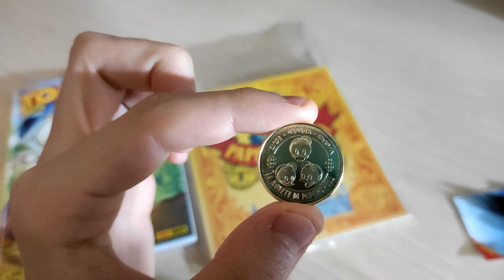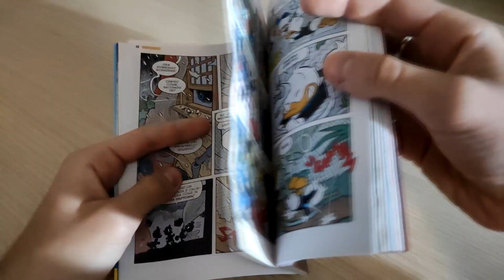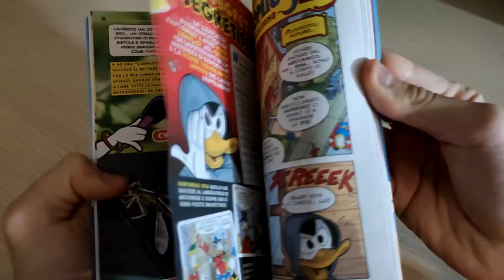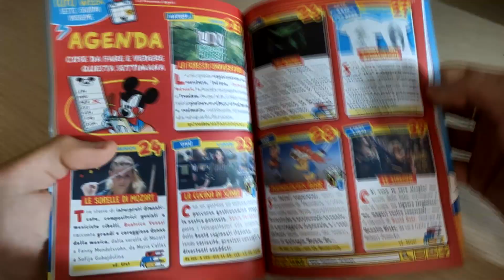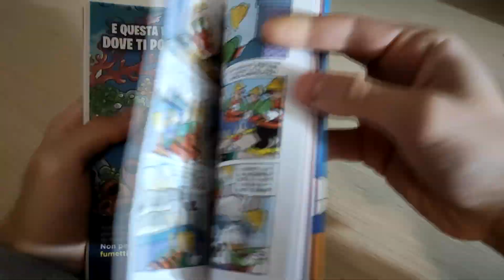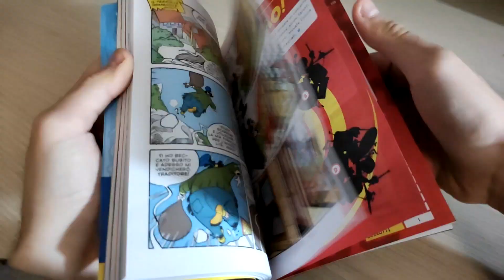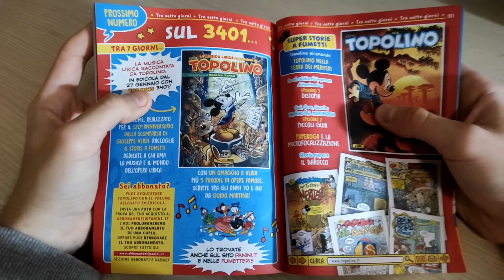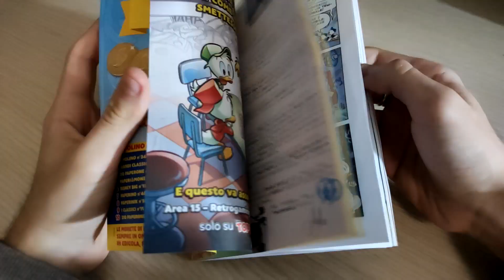Topolino 3400 con la 2° Moneta di Marco Rota! (di Qui, Quo, Qua)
Mi aspettavo qualcosa di diverso in merito alla saga nel micromondo di Sergio Cabella... vedremo dove andrà a parare questa storia, spero non nella banalità.